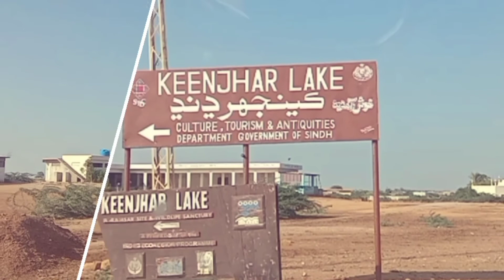keenjhar Lake thatta Sindh/Riaz Shaikh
keenjhar Lake also known as Karli Lake. It is second largest fresh water Lake in pakistan.its is situated in Thatta district,about 36 kms from thatta city,75 kms from hyderabad and 136 kms from Karachi .keenjhar Lake is popular tourist resort.Many people from Karachi , hyderabad, Thatta and all over county visit to enjoy picnics,swimming,fishing and boating.